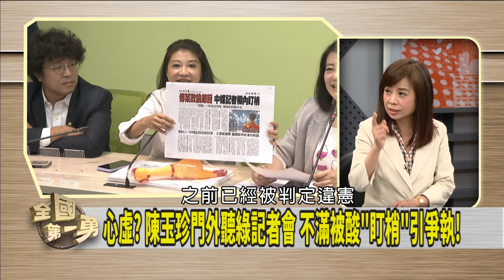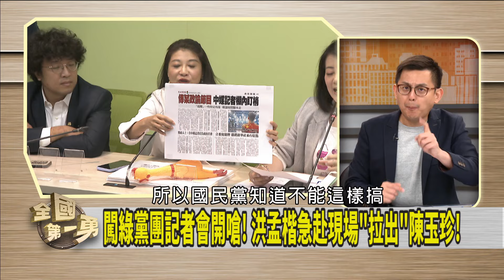中國插手政論？記者棚內盯梢？ 夾帶政治任務？誰在裡應外合？【全國第一勇 精華】2024.06.25(3)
📌天兵市長? 電動機車.特殊牙科醫療. 支票隨意開 不顧可行性?
📌"萬安"好哥們? 拆樑行動台北宣傳 竟遭警察盤查!?
📌不請自來? 陳玉珍"踢館"綠黨團記者會! 表演給誰看?
📌記者盯梢.駭客攻擊.機艦擾台...中國對台文攻武嚇 如水銀瀉地?
📌不擇手段? "釋憲空窗期"霸王硬上弓? 藍白聯手逼賴報告
📌最快做決定! 盼"維持五院平衡" 卓揆:縝密規劃聲請釋憲!

【主持人】
     徐國勇